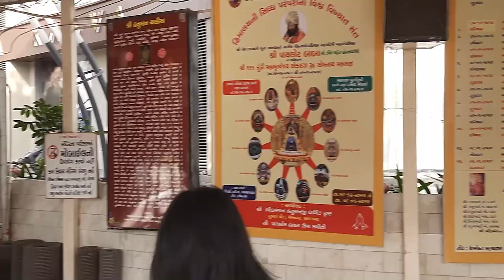MY FIRST VLOG | मेरा पहला वीलॉग